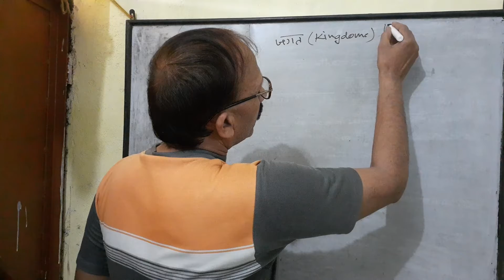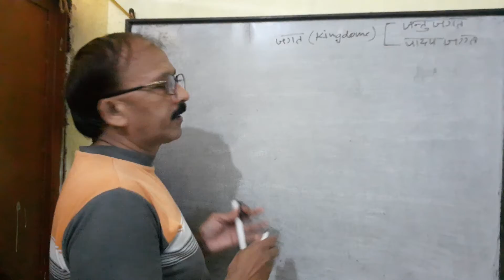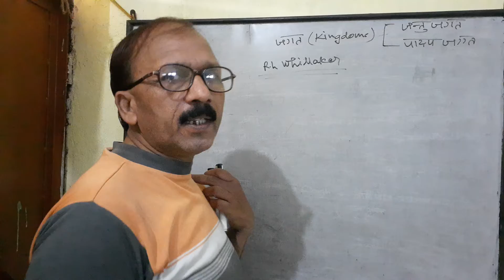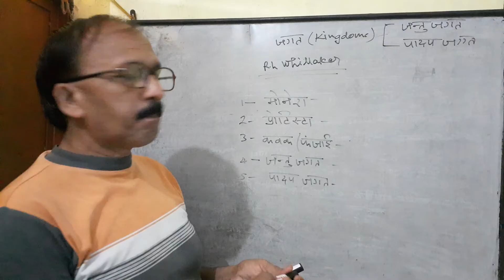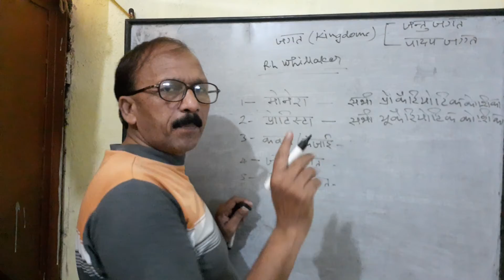Classification of Living Beings